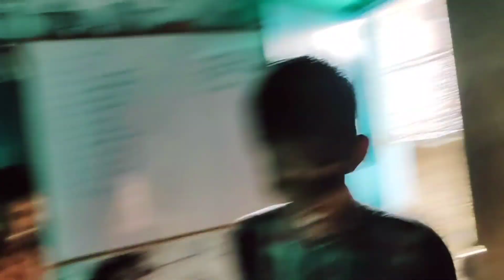के द्वारा Chhath पर्व के अवसर पे दिपली वितरण कार्यक्रम